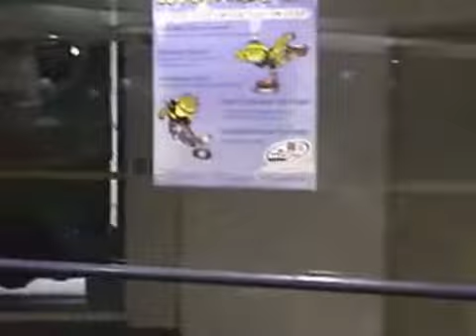Warmup Skate Manila 2003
Warmup Skate Manila 2003.avi